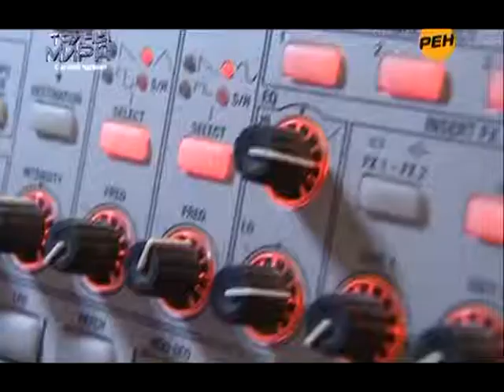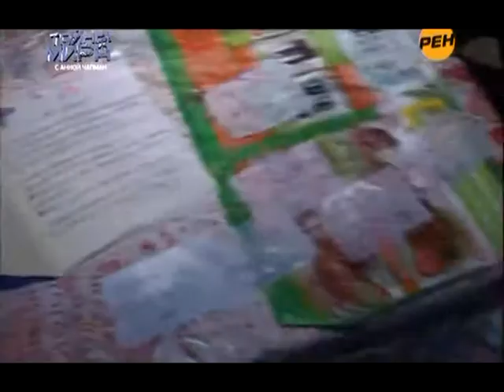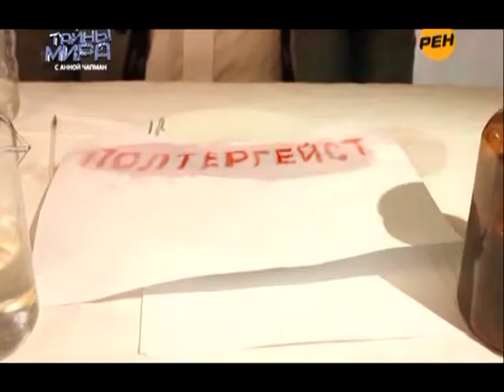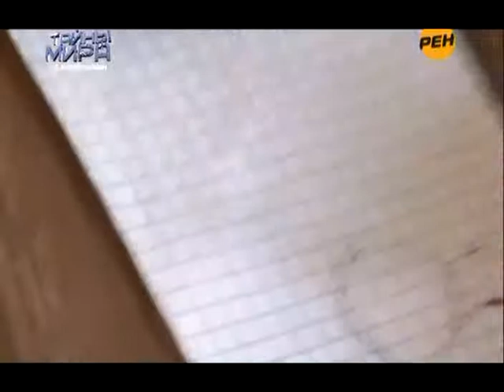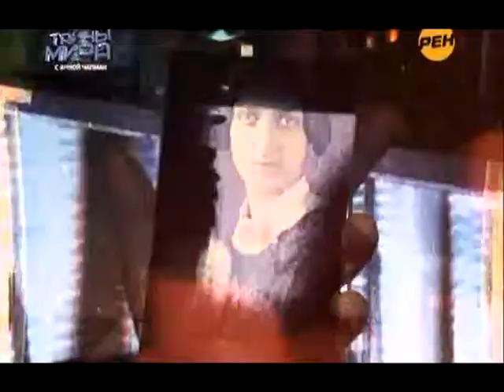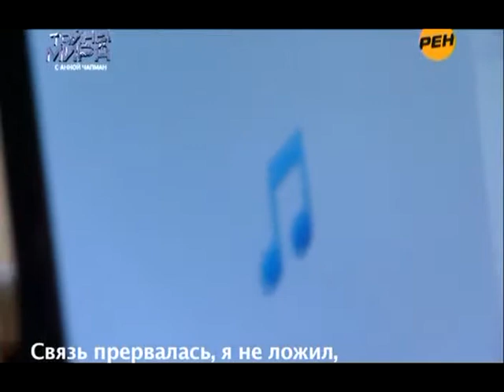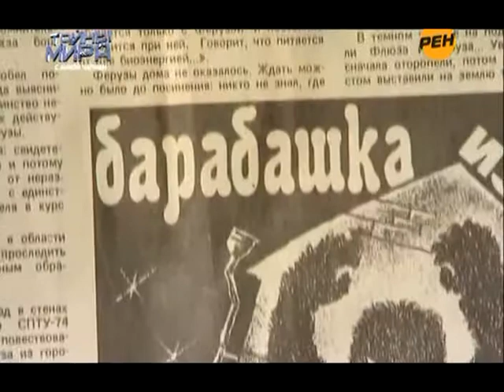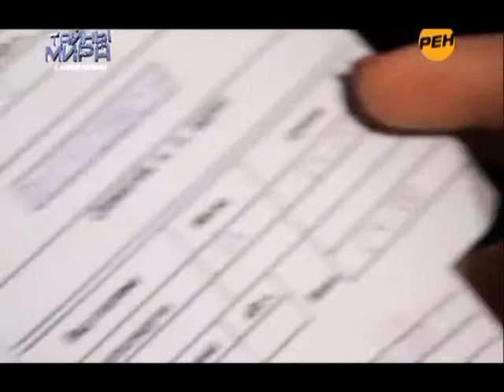08 TM Poltergejst 11 03 2011